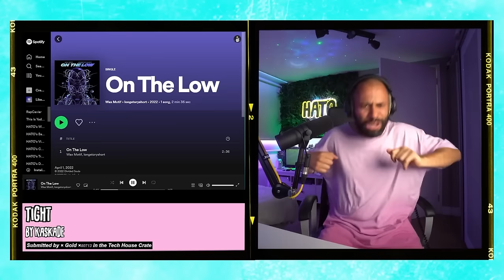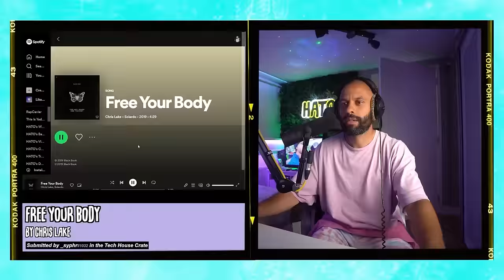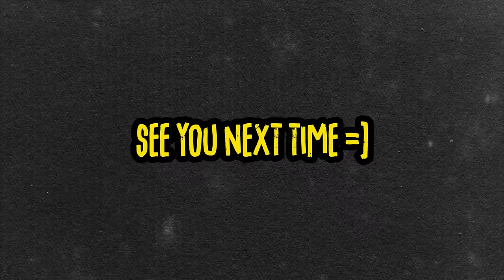TOP 10 BEST (UK) BASS (LINE) HOUSE BANGERS II HCDS 90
In HATO's Crate Digging Show (HCDS) 90 we go through the 10 best uk bass, bass house, bassline tracks so far in chronological order!

***TRACKLIST
TBA